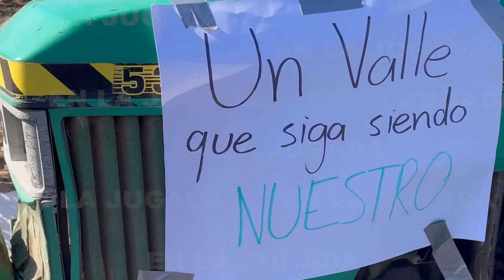"Cristian Nodal por fin pudo dar su concierto en Valle de Guadalupe despuès de tanta controversia "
Christian Nodal # Belinda Peregrin shull # @nodal # Se Me Olvido # Adios Amor
LA CONTROVERSIA LE CANCELA UN CONCIERTO A NODAL EN EL VALLE DE
GUADALUPE
En un comunicado Christian Nodal dijo  lo siguiente
Yo soy un muchacho de rancho me crié entre los árboles vegetación ríos la naturaleza es mi casa mi cuna soy un gran defensor del medio ambiente jamás permitiría que mi imagen mi música y mi arte quedara mezclada con quienes hacen daño al medio ambiente!